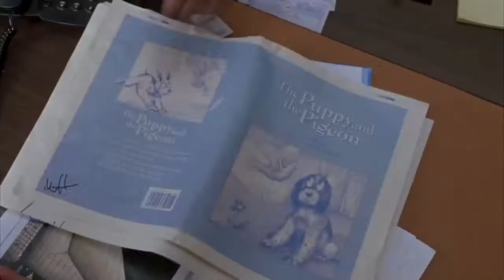🎄 Peliculas Navideñas Que Debes Ver: ELF 🎄 - Resumen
Un duende de la navidad un poco diferente se va para New York en busca de su verdadero papá.